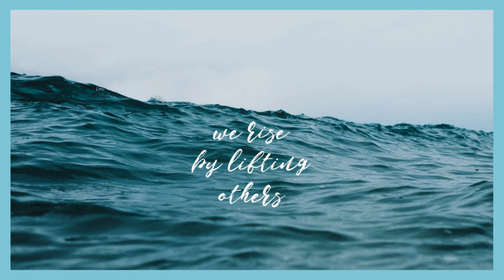One Day (slowed+reverb) - Matisyahu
purpose.If you need a video removed, let me know
Do comment and tell me which song you want next, I will surely upload.